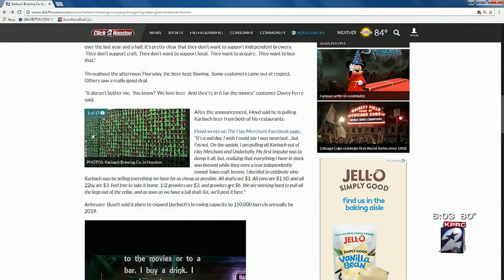Karbach Brewing Co. bought by beer giant Anheuser-Busch